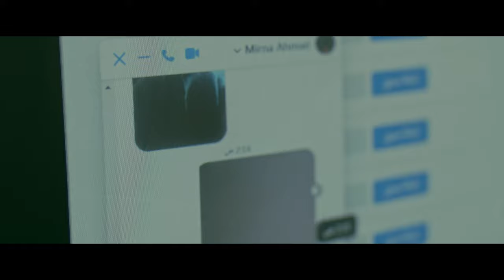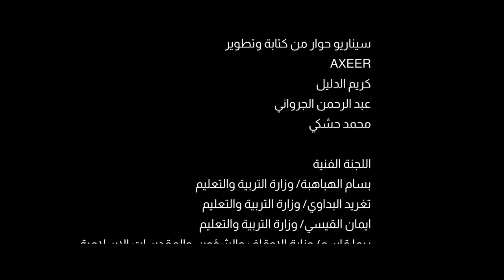مسلسل شبابيك - الحلقة الثالثة